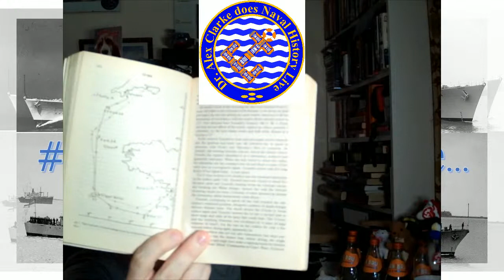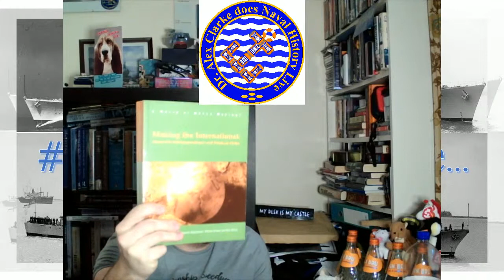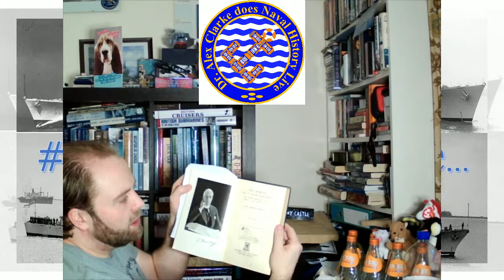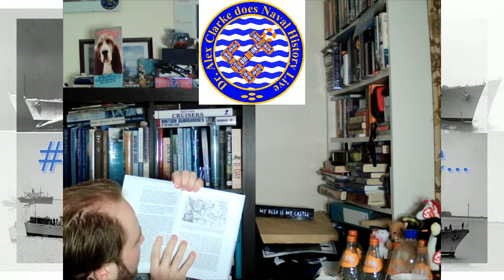Bru Ships Episode 15: Diplomacy & When it Fails, Themed Books to Review & a general Q/A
The Bru Ships series, your sunday afternoon (UK Time) naval history broadly concieved book review and q/a sessions

1) Britain as a Military Power 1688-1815 by Jeremy Black
2) The making of a Civil Servant by Lady Murray (a must read for those interested in RN 1917-36)
3) ReOrient - Global Economy in the Asian Age by Andre Gunder Frank
4) The Battle of the River Plate by Dudley Pope
5) The Greatest Raid of All by C.E. Lucas Phillips
6) Thirteen Days - Diplomacy and Disaster by Clive Pointing
7) Waging Modern War by General Wesley K. Clark
8) Making the International: Economic Interdependence and Political Order edited by Simon Bromley, Maureen Mackintosh, William Brown and Marc Wuyts
9) Gunboat Diplomacy 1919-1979 by James Cable
10) To End a War by Richard Holbrooke
11) A Diplomat Off Duty by Sir Francis Lindley
12) Statecraft by Margaret Thatcher
12b) Dreadnought by Robert K Massie

List of Books for this Episode: